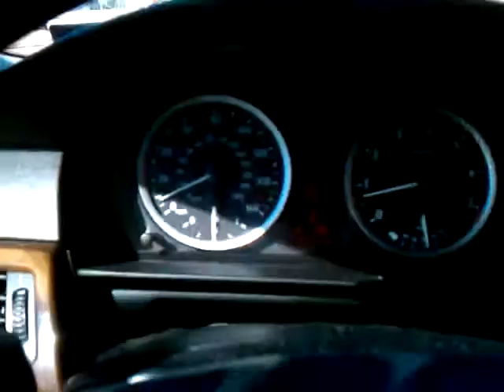Raid trip to Havasu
Father and son on way to lake Havasu